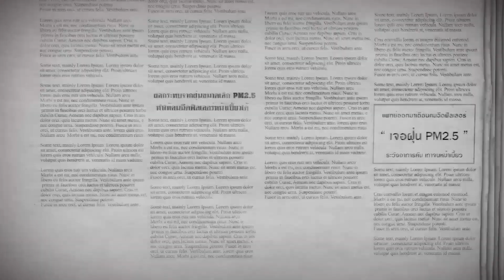คนฉีดฟิลเลอร์ ระวัง !! ฝุ่นจิ๋วทำหน้าเบี้ยว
เมดดิไซด์ อัจจิมาสหคลินิก